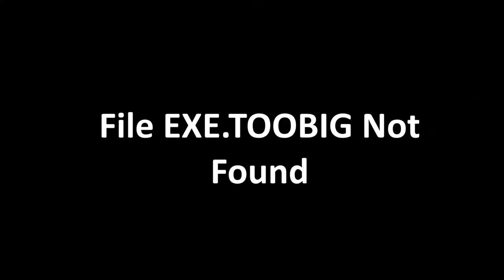Melee's intro with amiibo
This was really fun to make, but a pain to edit.